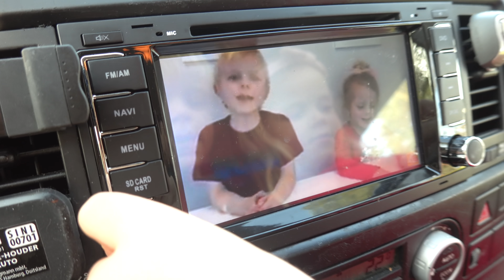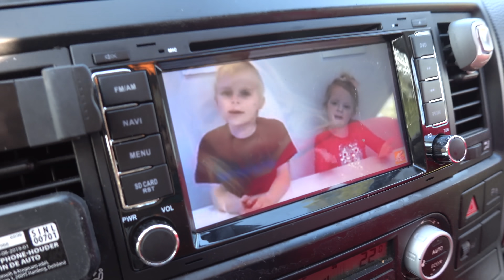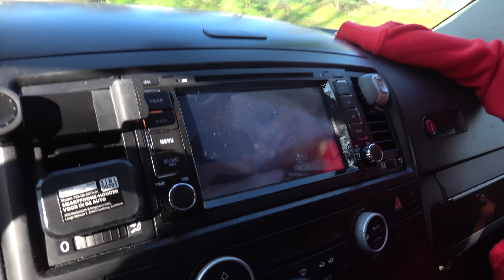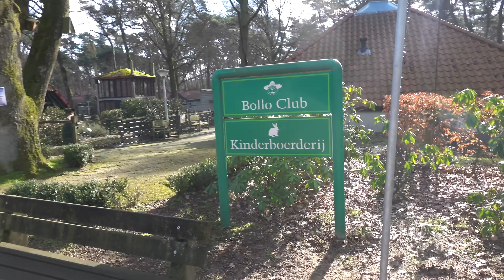KiDS GAAN PAARDRiJDEN 🐴 & MORGEN GROOTS NiEUWS! 🤫 | Bellinga Vlog #2024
Rolderdiep 18
8032 TM Zwolle
The Netherlands

4 juni 2016 heeft ons kanaal een naamsverandering gehad van " SlankEnFitTV"  naar " DE BELLINGA'S"

Deze video bevat een gekregen dienst Landal vakantie verblijf (Barter Deal) om in ruil voor in onze vlog te komen. Deze vermelding is onderdeel van de Social Code: YouTube. Voor meer informatie, ga naar